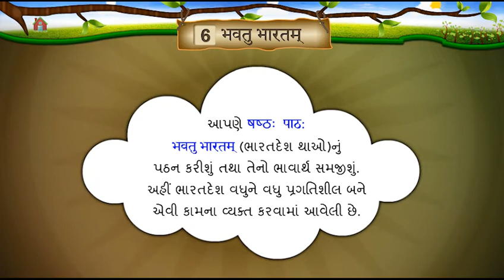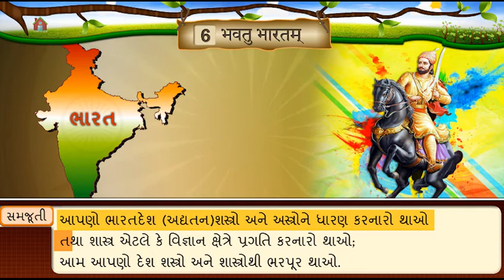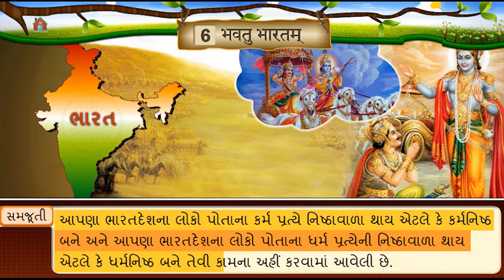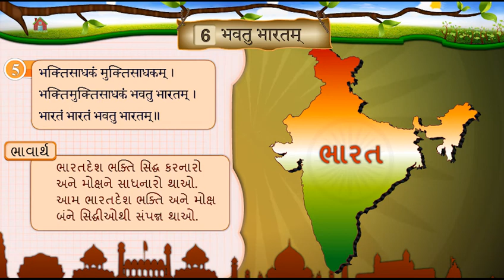Std 6 sanskrit Sem 2 Unit 6 || bhavatu Bharatam Swaddhyay || भवतु भारतम‍‍‍ ॥ ભવતુ ભારતમ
std 6 sanskrit sem 2 Unit 6 bhavatu_Bharatam_Swaddhyay भवतु_भारतम‍‍‍